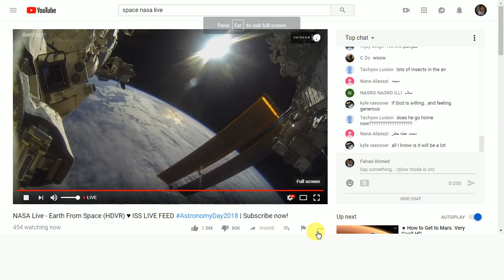NASA Live# - Earth From Space (HDVR) ♥ ISS LIVE FEED AstronomyDay2018 -21-08#